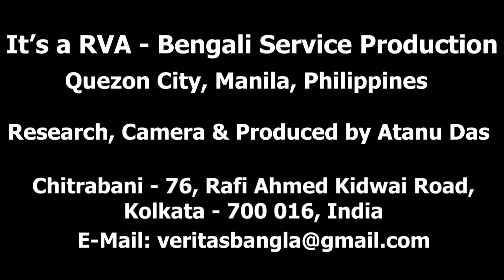বিজ্ঞান জগৎ Science World (সাগরে ঢেউ সৃষ্টির পেছনে রহস্য)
আসুন শুনি অনুষ্ঠান বিজ্ঞান জগৎ।

সাগর বা মহাসাগর কেমন তার ধারণা আমাদের আছে। এমনকি আমরা সাগর অনেকেই দেখেছি। দেখেছি সাগরে ঢেউ ও। কিন্তু বন্ধুরা, এই ঢেউ এর সৃষ্টি কিভাবে হয়? সমুদ্রের বুকে এই উচু উচু ঢেউ আমাদের সবার কাছে এক বিস্ময়। আসুন বন্ধুরা আজকের এই বিজ্ঞান জগৎের আসরে সাগরে ঢেউ সৃষ্টির পেছনে কি রহস্য আছে তা জেনে নেই।